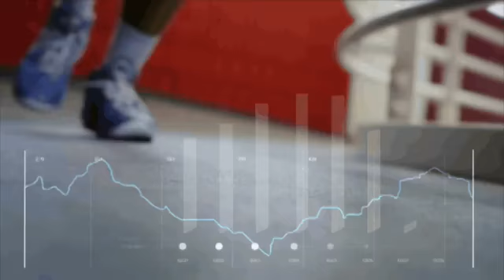Nuts & Bolts Podcast - Episode 6 (6/9/14)